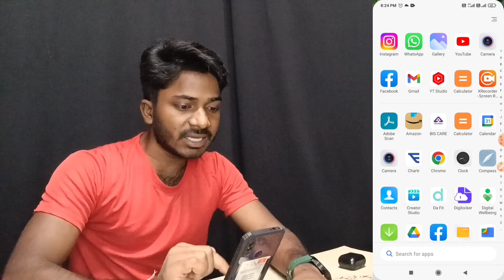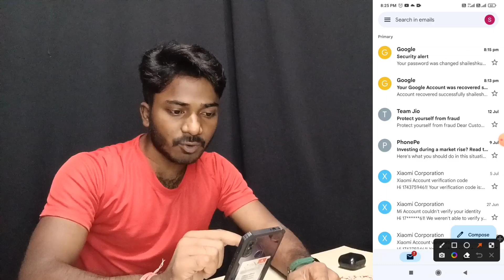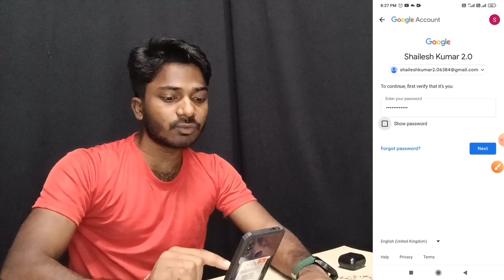Email ID Delete kaise kare | How to delete email id permanently?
नमस्कार 🙏 दोस्तों, मैं शैलेश कुमार हूँ और हमारे YouTube चैनल में आपका स्वागत है। मैं इस चैनल पर बहुत सारे विषयों को कवर करता हूं जैसे कि- Technology, Unboxing, Education और Motivation सभी विषयों पर अलग-अलग वीडियो बनाना मेरा जुनून है, बस आप मेरा समर्थन करते रहें, ताकि मैं हर व्यक्ति को अप ज्ञान के साथ मदद कर सकूं। जो मैं मदद कर सकता हूँ।
 धन्यवाद...

Note:👉 This Video is only for Education purpose And All information is for Demo only.

My Gears:-

👉Mic - Boys By-M1

👉Tripod - Mezire Tripod-3110

From:- Chhapra, Bihar (India)